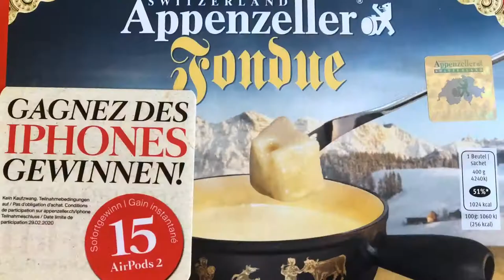Fondue in Switzerland | Filipina Swiss Life in Switzerland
Dine Experience in Switzerland .